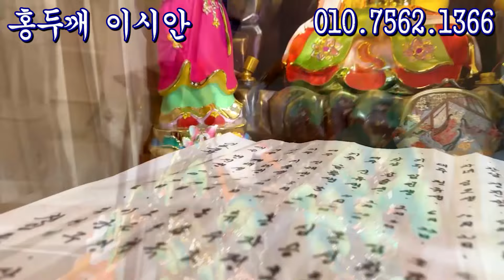71년생 신해생 54세 돈 줄 쥐고 있는 2024년 총운세 - 대전점집 용한무당 점집추천 점집후기 홍두깨 이시안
홍두깨 이시안
상담시간 : 매일 10:00 - 22:00

나의 운을 깎아먹고 액운이 발동하는 흉측한 물건 3가지

최고 좋은 대박띠와 나이 - 운이 강한 사람 베스트 5

로또 사러 당장 달려가도 될만한 5가지 대박 꿈

안녕하세요 “굿엔트”입니다!
민속문화를 알리는 곳으로 민속신앙 선생님들의 이야기와 세습에 대하여 바르게 소개합니다.
항상 좋은 날 되세요!

돼지띠:12띠 중 열두 번째 띠로 해년 생(亥年生)을 가리킨다. 시(亥時)는 오후 9시부터 오후 11시까지, 방위는 북북서(北北西), 달은 가을 10월, 계절은 10월 입동에서 11월 대설 전날까지, 오행은 수(水), 음양은 음(陰), 대응하는 서양별자리는 전갈좌에 해당한다.
돼지띠 생은 정직하고 솔직, 단순하며 아주 강인하다. 침착하고 이해심 있는 돼지띠 생을 친구들의 잘못들을 용서할 수 있는 성실하고 선량한 사람이다. 그는 재산을 훌륭하게 사용하는 사람이다. 그는 사회활동과 자선사업을 좋아하는데 이것은 그가 동정심이 강하기 때문이다.
돼지띠 생은 겉으로 보기에 속이기 쉬워 보이지만 생각보다 영리하다. 그러나 매사에 망설이는 점이 발전에 장애가 된다. 그의 주요한 결점은 자신이나 가족 친구들에게 단호히 ‘아니오’라고 말하지 못한다는 것이다. 말은 적은 편이지만 일단 입을 벌렸다 하면, 말이 많고 기고만장하여 남의 오해를 받기도 한다.

돼지띠와 다른 띠와의 관계는 대략 다음과 같다.
돼지띠+쥐띠 : 알맞게 행복하고 적어도 평화스러운 관계이다. 성격의 부딪힘이 없다. 약간의 공통의 관심공유다. 거의 조화롭다.
돼지띠+소띠 : 심한 갈등은 없다. 어느 정도까지는 조화롭다. 같이 어울려도 무방하나 보통의 관계에 불과하다. 지속적인 유대는 어렵다.
돼지띠+범띠 : 서로 마음이 같고 서로 관심을 가진다. 무난히 조화롭고 행복한 관계이다. 한 팀으로서 일할 수 있다.
돼지띠+토끼띠 : 어느 정도 성공적인 결합이다. 둘 다 서로의 목표를 향해 협조한다. 의사소통이 잘 되고 큰 갈등이 없다.
돼지띠+용띠 : 서로 절제하는 가능이 있는 관계이다. 해소될 수 없는 차이점은 없다. 서로의 이익을 위해서 협조한다.
돼지띠+뱀띠 : 깊은 적대관계이다. 지속적인 갈등이 있고 서로 의사소통이 어렵고 이해를 못한다. 전혀 조화를 이루지 못한다.
돼지띠+말띠 : 어느 정도 서로 관심을 둔다. 보통 수준의 조화관계이다. 부딪힘은 없으나 둘 다 특별한 매력은 느끼지 못한다.
돼지띠+양띠 : 서로 훌륭히 잘 이해한다. 결혼이나 동료로서 아주 좋은 관계이다. 조화롭고 행복한 결합이다.
돼지띠+잔나비띠 : 상당히 공손한 결합이다. 서로를 이해하는 데 큰 어려움이 없다. 관심이 비슷하고 서로 좋은 관계가 가능하다.
돼지띠+닭띠 : 사랑과 사업에서 보통으로 호의적인 관계이다. 필요한 때는 협조하나 의사소통은 잘 이루어지지 않는다.
돼지띠+개띠 : 상호 존경한다. 근본적인 부딪힘이나 서로 우를 점하려고 싸우는 일이 없다. 연애와 동반자로 만족스러운 관계이다.
돼지띠+돼지띠 : 근본적인 성격충돌과 주도권 다툼이 있다. 차이점을 해소하려 애쓰지 않는다. 매우 부조화롭다.

매년 돼지여생은 다음과 같은 운의 해 속에서 산다.
① 쥐띠 해 : 불확실성의 해이다. 직장에서나 가정에서 일이 잘 풀리지 않으며 자신이 없었다고 상상한 것을 놓쳐버릴 지도 모른다. 어려움 들을 가까스로 극복해 내지만 걱정거리들이 그를 무겁게 짓눌러 발전과 성공의 기회에도 그에게 불리하게 작용한다.
② 소띠 해 : 행운의 해이다. 앞날이 확실히 보이고 숨겨진 재질들을 발휘하며 자신의 사업을 시작한다. 별 큰 문제가 없으나 연애나 가정사에 복잡한 일이 있을 수 있다.
③ 범띠 해 : 거치른 시련의 해이다. 돼지띠는 홀로 맞서야만 하는 어려움에 부딪힌다. 돈을 꾸기도 힘들고 자신의 돈을 돌려 받기도 어려운 때다. 예기치 못한 지출이 있을 지 모르고 벌금, 소송료, 기타 세금을 물어야만 할 수도 있다. 이 때에는 친구를 함부로 믿지 말고 중요한 일은 자신이 관리해야 한다.
④ 토끼띠 해 : 알맞은 결과물들이 주어지는 좋은 해이다. 장애물이 여전히 돌출하나 큰 혼란은 없다. 금전적인 이득이 있고 상당한 정도로 자신의 지위를 공고히 할 수 있다. 가정생활은 고요하고 행복하다. 많은 오락과 사회활동이 예상된다.
⑤ 용띠 해 : 원만한 해이다. 세력 있는 사람들의 지원을 받을 것이고 윗사람을 기쁘게 해줄 수 있다. 함께 일하는 사람들의 인정과 존경을 받는다. 가정생활은 원만하나 약간의 건강상의 문제나 재산의 손실이 예상된다.
⑥ 뱀띠 해 : 돼지띠에게는 들떠 있고 불편한 해이다. 보통 정도의 성공이 예상된다. 여행과 적극적 투기와 합작투자에 몰두할 것이다. 또한 약간의 슬픈 소식을 받을 것이고 이성과 문제가 있다. 과도한 소비와 방탕은 좌절로 이끈다.
⑦ 말띠 해 : 투기를 피하고 새로운 친구들에게 돈을 맡기지 않는다면 좋은 해가 될 것이다. 이전에 막혀있던 이익들이 이제 사방으로 쏟아지고 과거의 문제 거리들은 축복으로 변하여 나타난다. 가정과 직업에 행운이 따르고 번창하는 해이다.
⑧ 양띠 해 : 대체로 좋은 해이다. 재정적 위치는 그대로거나 손실이 있다. 심각한 질병이나 큰 혼란은 없을 것이다. 지식이나 더욱 전문적인 훈련 그리고 직업적 발전의 형태로 이득이 주어진다. 미래를 계획하고 새로운 기회들을 개척하려 애써야 할 때이다.
⑨ 잔나비띠 해 : 무난하고 만족스러운 해이다. 금전이나 지원이 부족하여 고통을 겪을 수 있으며 다양한 가정적, 개인적 문제들로 머리가 꽉 찬다. 결과가 별로 좋다고 할 수도 없으나 돈을 꾸거나 다른 사람들과 힘을 합칠 수는 있고 어려움도 헤쳐나갈 수 있다.
⑩ 닭띠 해 : 바쁘지만 보통의 운이 따르는 해이다. 가정사는 고요하나 자신의 발전이 저하되고 방해받는다. 장애물들을 극복하기 위해서 상당한 시간과 노력을 들여야 하며 복잡하게 연루된 협상을 할 때는 참아야 한다.
⑪ 개띠 해 : 돼지띠의 야망을 좌절시키는 해이다. 너무 많은 것을 기대하면 실망 할 것이다. 여러 면에서 어려움이 발생하는데 그것은 자신의 과거의 게으름과 잘못된 계산 그리고 판단의 실수의 결과이다. 확신을 가질 때는 조심하고 건설적인 비평을 해야 한다.
⑫ 돼지때 해 : 이익과 약간의 진보가 예상되므로 돼지띠의 생활이 안정된다. 여전히 직장에서나 가정에서 약간의 마찰을 겪을 것이나 심각한 방해하는 없을 것이다. 만성질병이나 전염이 있을 수 있으니 주의해야 한다. 겨울철에 새로운 친구들과 기회를 맞을 수 있다.